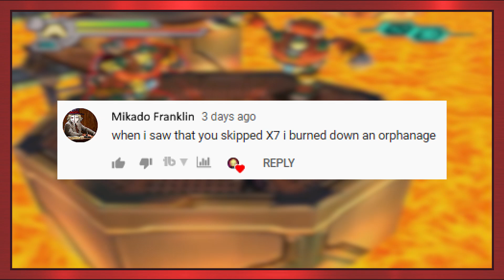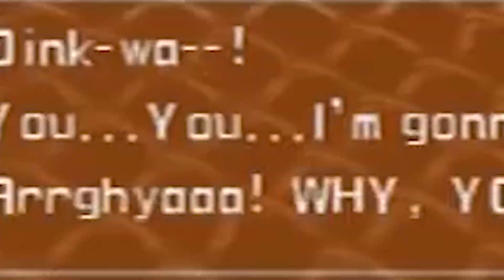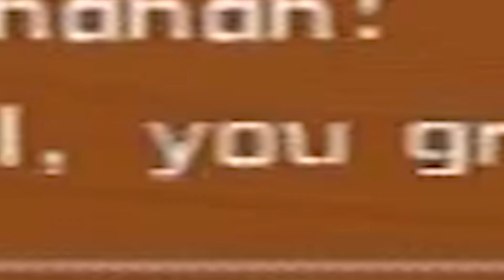Top Eight Mega Man X7 Mavericks.... Voice Acting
By popular demand, I finally made something dedicated to X7! Now your lust for this amazing game has been fully satisfied, and I will not hear otherwise.

No orphans were harmed in the making of this video... I think.

Footage courtesy of:

SergeiEisenstein
AbdallahSmash026
MegaQuint
Achille12345